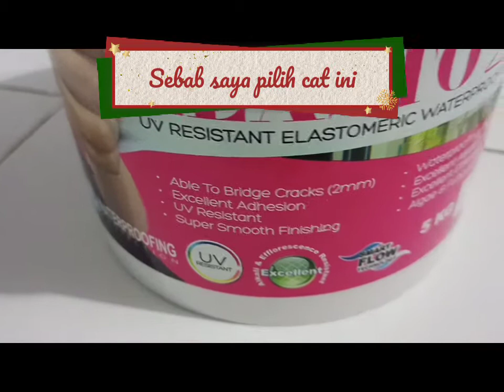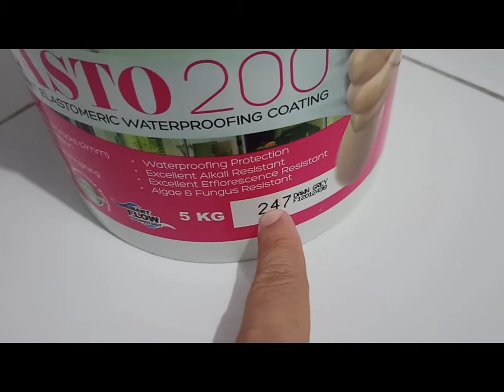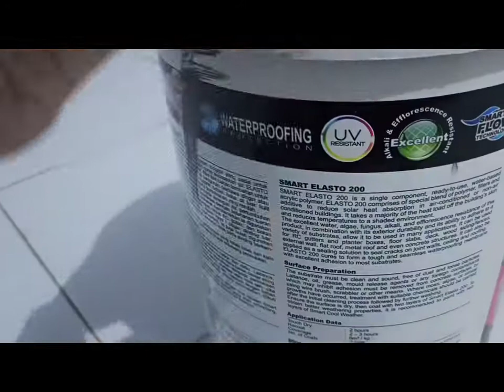#564:REVIEW, Cat Rumah untuk Raya 2021!! Saya pilih Smart Paints...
Review cat rumah raya, saya pilih Smart Paints, warna Dawn Grey

Projek untuk cat guna smart paints ini
1.Projek Tandas (dalam channel ini)
2.Projek Beranda rumah (dalam channel ini)
3.Projek Cat rumah